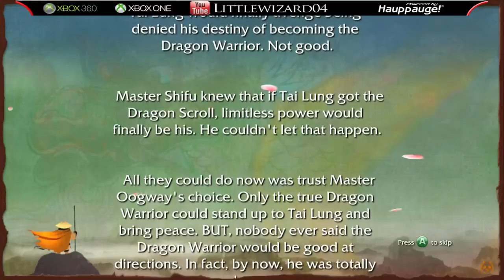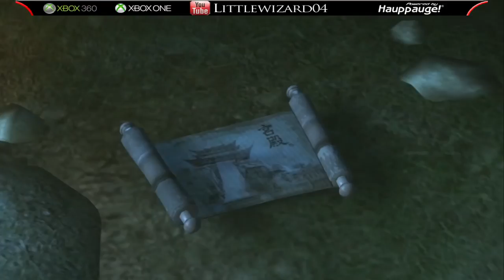Kung Fu Panda Pt9 - Howling Moon Gameplay xbox360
Kung Fu Panda - Howling Moon Gameplay xbox360

In the Kung Fu Panda video game, players embark on an epic, action-packed adventure as they master the specialised Kung Fu fighting styles of Po the Panda, the unlikely hero, his teacher Shifu, and the legendary Kung Fu masters, the Furious Five: Monkey, Tigress, Viper, Mantis and Crane. Through 13 legendary levels from the movie and beyond, and spanning land, water and air, players must work their way to become the Dragon Warrior and defeat the ultimate enemy, Tai Lung, as they battle a variety of foes, overcome dangerous obstacles, navigate multi-tiered environments and solve challenging puzzles.

I play loads of games & post daily!

Thanks.